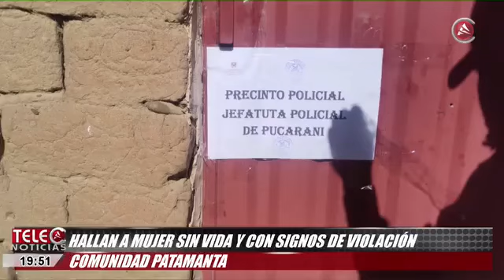MUJER FUE HALLADA SIN VIDA Y CON SIGNOS DE VIOLENCIASucedió en la comunidad de Patamanta.